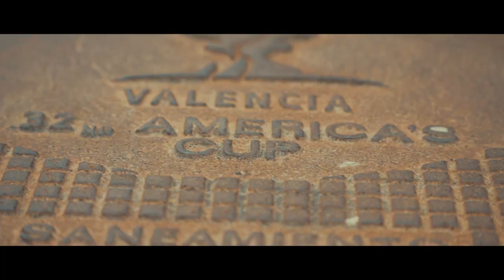Relive 10 years of the 52 SUPER SERIES